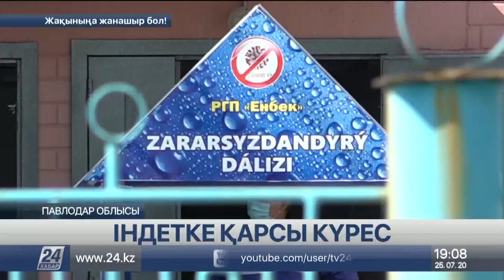Баянауылдан шыққан азаматтар туған жеріне дәрі-дәрмек жөнелтті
Қауіпті індет аудандар арасында бірінші болып Баянауылда тіркелген еді. Курортты аймақта ауруға шалдыққан 200-ге жуық науқастың жартысынан көбі жазылып шықты. Аудандағы дәрі-дәрмек тапшылығы демеушілердің арқасында оң шешімін тауып отыр.